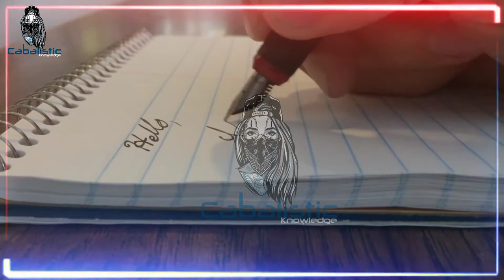The Princess of Qajar | Shahzadi Zohara Khanum | Real story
Assalam O Alaikum Cabalistic Family. In This Video I Will Tell You About the The princess of Qajar , Princess Zohra Khanum , in 21st century she's famous for having  mustach and through memes , In This video i will tell you about the real story behind her mustache and what type of work she has done for women's.

Cabalistic Knowledge is an effort to create harmony among society and spread knowledge through some valuable content daily.